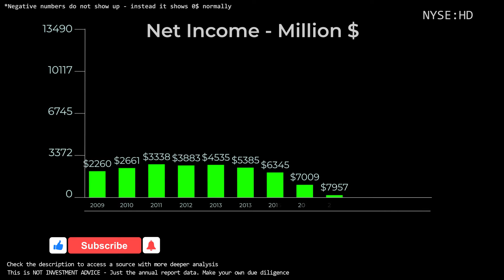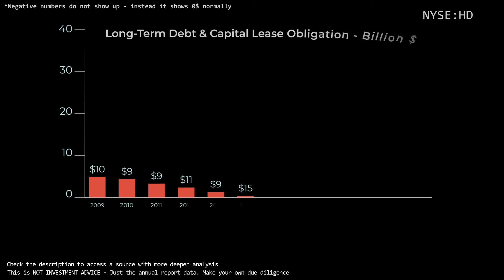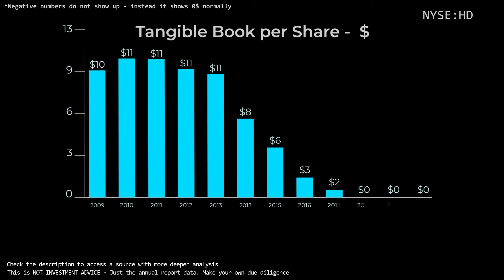$HD Stock - The Home Depot | Quick Financials | LAST 12 YEARS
TIMESTAMPS:
00:00 Revenue
00:10 Total Expenses
00:20 Net Income
00:30 Outstanding Shares (Diluted)
00:40 Net Margin %
00:50 Assets & Liabilities
01:00 Equity
01:10 Debt to Equity
01:20 Stock Price (December)
01:30 Cash
01:40 Short-Term Debt
01:50 Long-Term Debt
02:00 Free Cashflow
02:10 Tangible Book value per share
02:20 Projected FCF